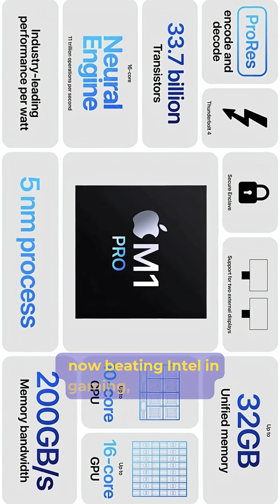How Intel Went From King of Chips to Playing Catch-Up